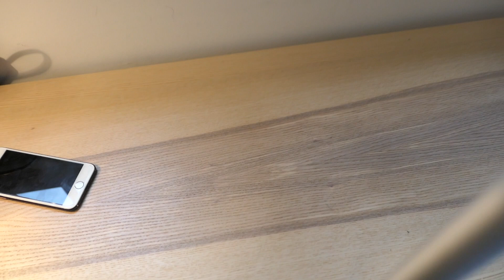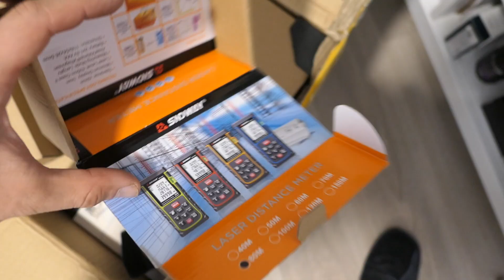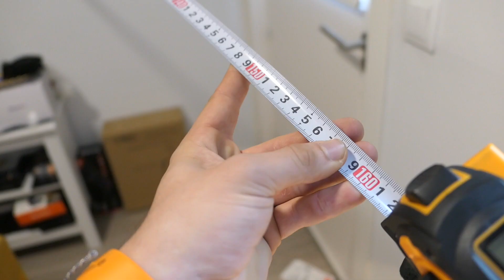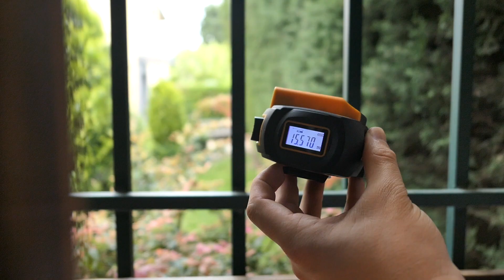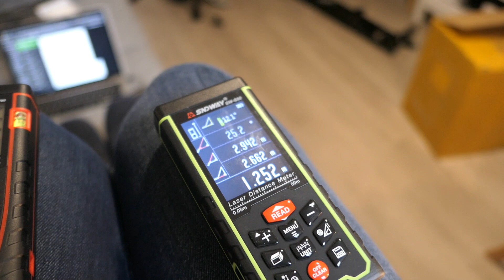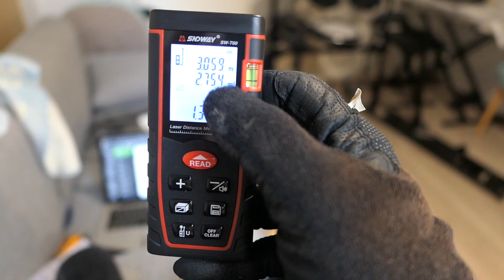¿Para qué sirven estas herramientas láser?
Aprendo a utilizar herramientas láser para construcción y para caza con arco.

SOBRE LETYSHOPS,  MUY ÚTIL !!

Mi cámara - Panasonic Lumix LX15